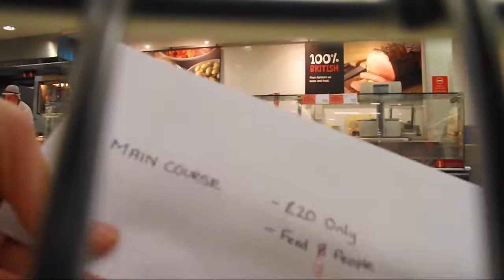Supermarket Sweep Vlog In The Style Of New Vlogs (Snippet)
Just a snippet of today vlog in the new style of Vlogs. Coming Soon!